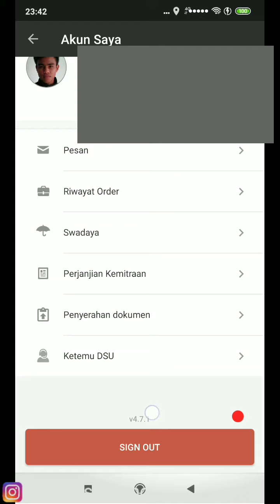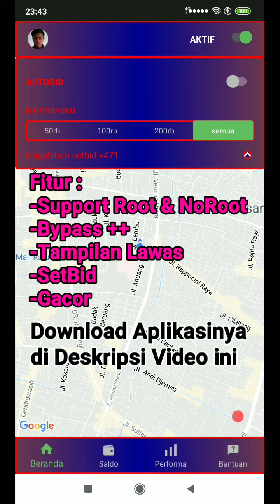Mod Gojek Terbaru 471 🔥 Naga Hitam SETBID 🔥 GACOR